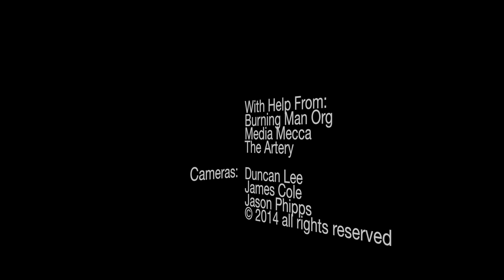Timelapse-icus Maximus 2013 "Truth is Beauty" by Marco Cochrane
Mini Timelapse about Marco Cochrane's "Truth is Beauty"